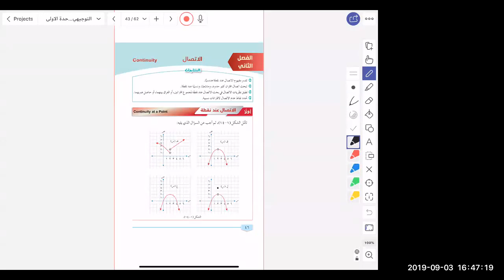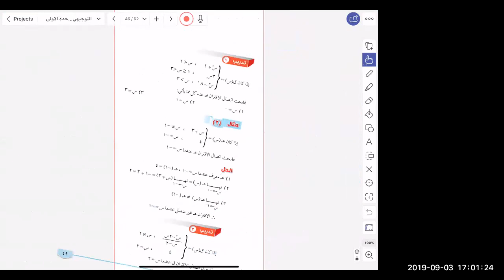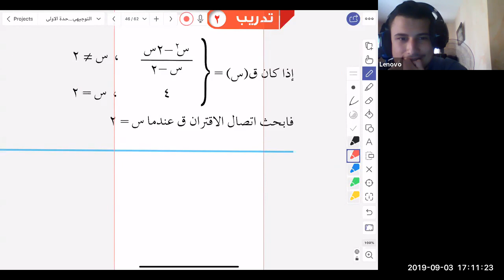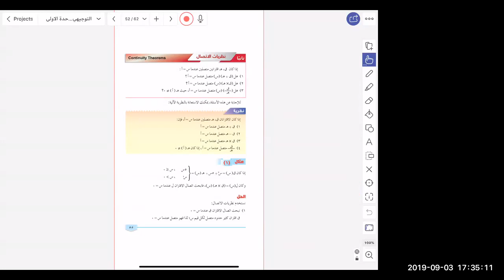الاتصال عند نقطة توجيهي أدبي